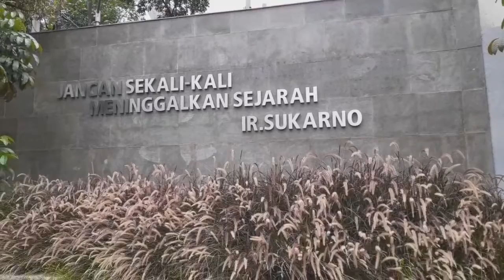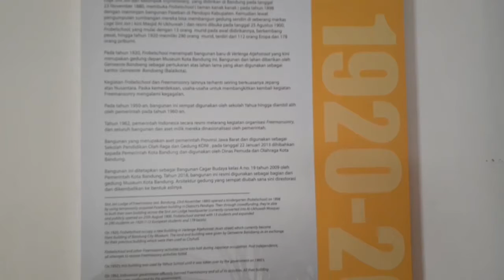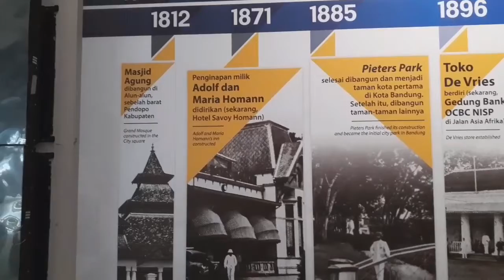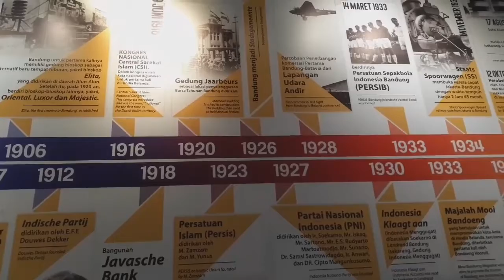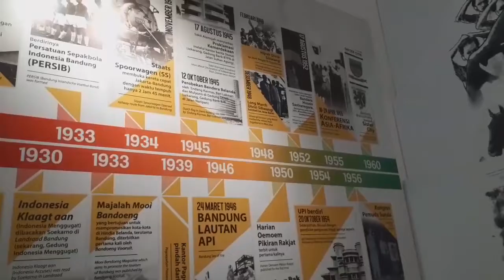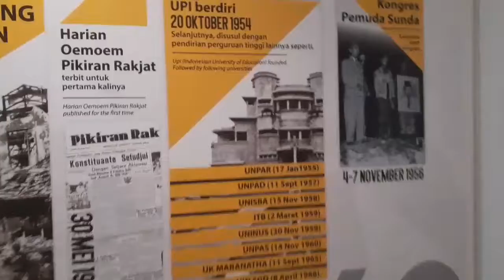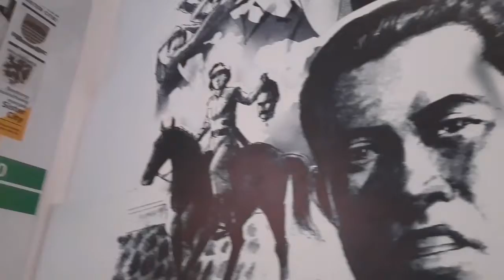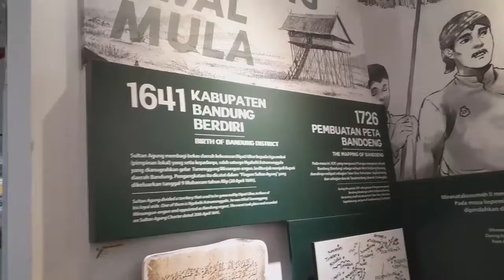Eps 32 : Berkunjung Ke Museum Kota Bandung